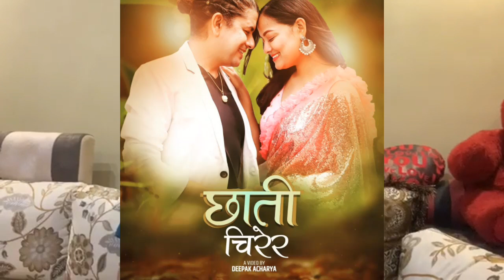Chhati Chirera New Music Video | Pramod Kharel and Reecha Sharma | Releasing From tomorrow | 2020